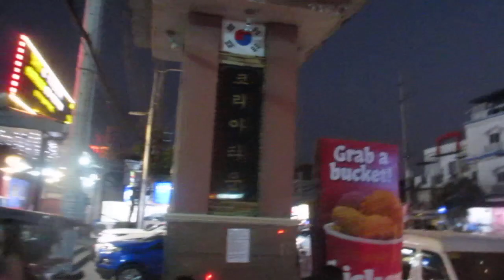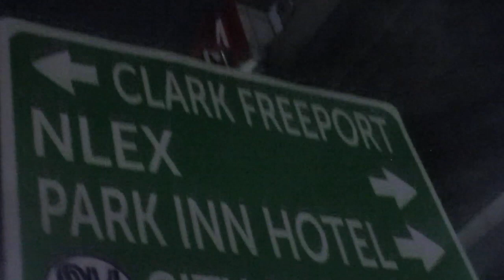Jeepney Ride to Korean Town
I bought up all the seats to a Jeepney from the Terminal headed over to Korean town. An inside look inside a Jeepney and a ride down to Korean Town. Plus a walk down into Korean town as we make our way to the Deli there.